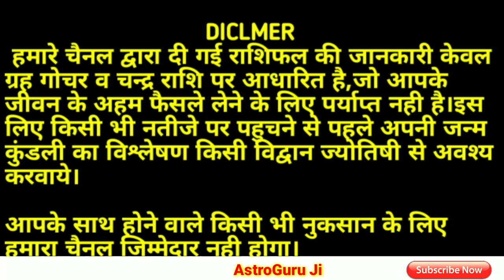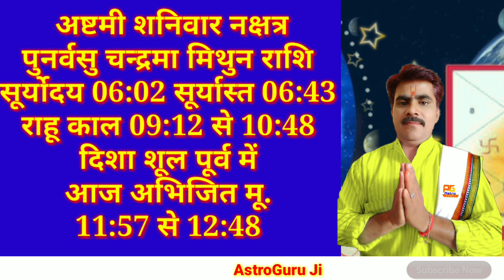Aaj ka rashifal 9April 2022: आज का राशिफल/ दैनिक राशिफल/Rashifal Today/राशिफल /rashifal